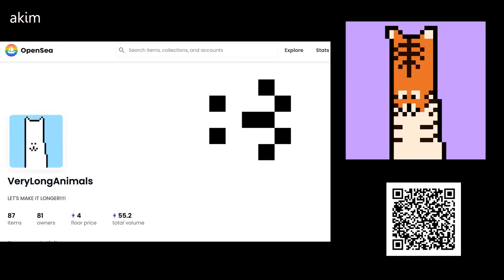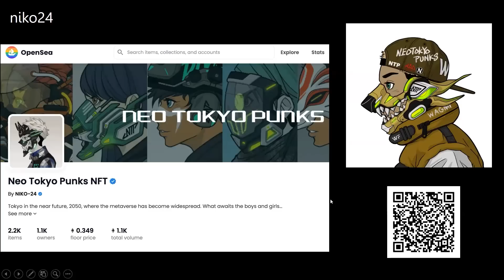日本トップNFTクリエイターたちが語る「NFTの今とこれから」～akim×mekezzo×niko24×内藤裕紀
G1ベンチャー2022
第4部分科会W「TOP JAPANESE NFT CREATORS」

世界最大のNFTマーケットプレイスである「Opensea」は、月間取扱高6000億円を超える驚異的な成長を遂げている。そこで活躍する日本TOPのNFTクリエイターたちを交え、「NFTの今とこれから」を展望する。日本から世界への扉はここに。（肩書きは2022年6月12日登壇当時のもの)

0:00　オープニング
0:30　自己紹介（akim氏）
3:30　自己紹介（mekezzo氏）
7:00　自己紹介（niko24氏）
9:00　NFTで成功したポイント
21:00　今後のNFTで注目している点
25:30　NFTの連携、可能性
35:30　NFTのコミュニティづくり、運営について
44:30　質疑応答

akim（NFTクリエイター）
mekezzo（NFTクリエイター）
niko24（NFTクリエイター）
内藤 裕紀（株式会社ドリコム 代表取締役社長）

VRアートが1,300万円で落札！NFTが創る、デジタルの未来～せきぐちあいみ氏（VRアーティスト）